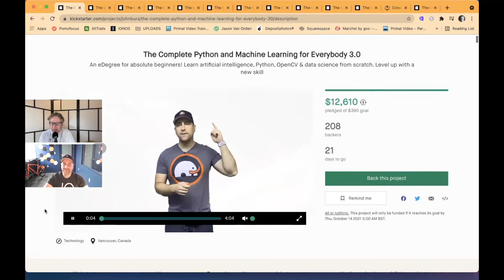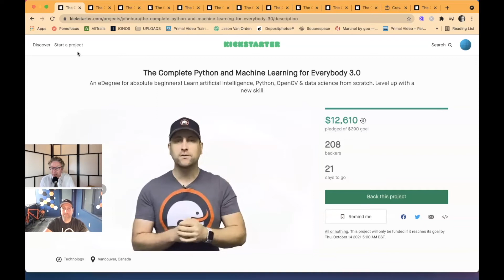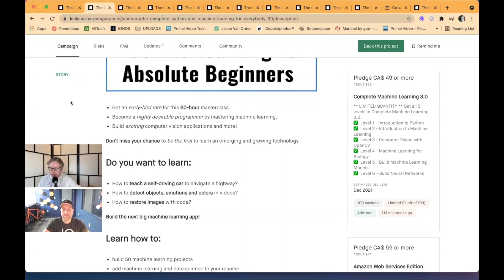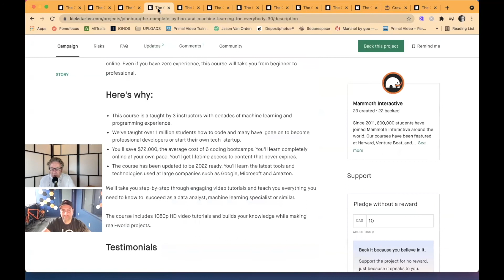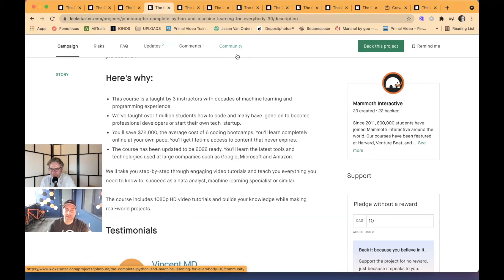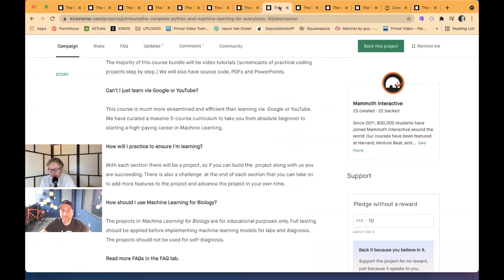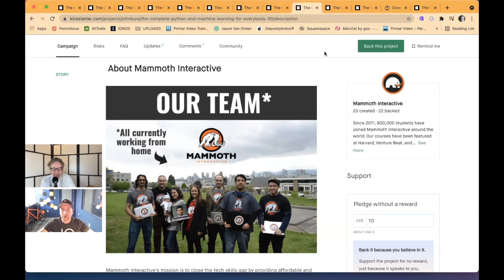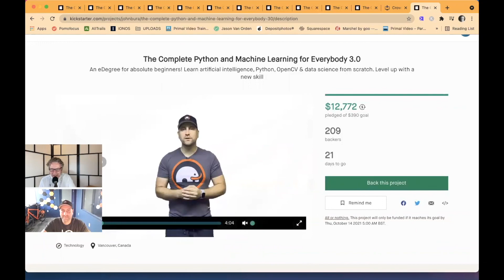Complete python and machine learning for everybody 3.0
TALKFUNDING MAIN INTERVIEW complete python and machine learning for everybody 3.0 WEB

Calls:
( Interview about Campaign)
Advisory Call (Good for Pre-launch especially)
Discovery Call (Get to know your needs + pains)

TALKFUNDING MAIN INTERVIEW complete python and machine learning for everybody 3.0  live on Kickstarter.